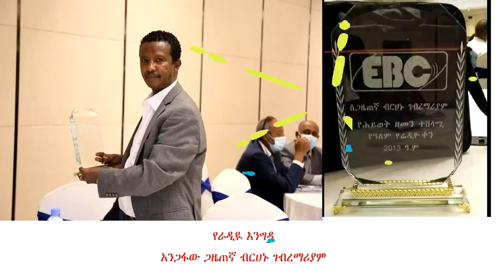በዘንድሮው የአለም ሬድዮ ቀን በህይወት ዘመን ጋዜጠኝነት አበርክቶ ተሸላሚ ከሆነው ጋዜጠኛ ብርሀኑ ገብረማሪያም ጋር የተደረገ ቆይታ|etv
የሬድዮ እንግዳ በኤፍ ኤም አዲስ 97.1 እና በኢትየጵያ ሬዲዮ
በዘንድሮው የአለም ሬዲዪ ቀን በህይወት ዘመን ጋዜጠኝነት አበርክቶ ተሸላሚ ከሆነው ጋዜጠኛ ብርሀኑ ገብረማሪያም ጋር የተደረገ ቆይታ